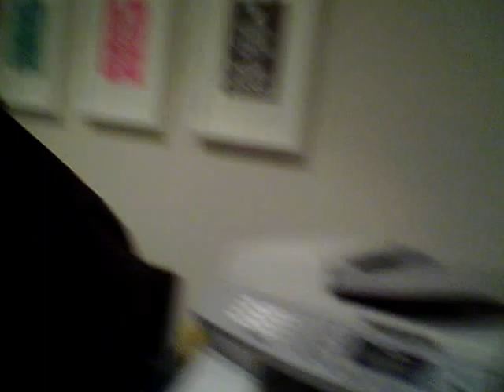Edgar Natolo - Million Dollar Agent Preview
Edgar Natolo, the Gold Coast's #1 Independent Real Estate Agent, talks candidly and informally with Glenn Twiddle about his upcoming CD of the month training.

For a free box set of these amazing interviews with Glenn Twiddle and a host of Real Estate Experts like Edgar, visit.